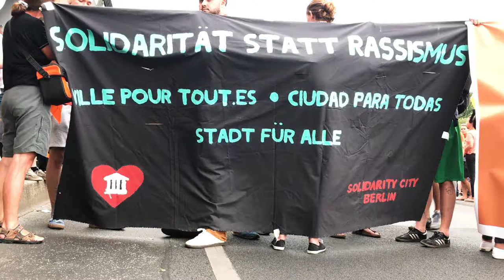Seebrücke I „Dem Sterben im Mittelmeer ein Ende machen!“ (Teilnehmer Flashmob-Blockade Berlin)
Berlin, 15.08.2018. Flashmob für Seenotrettung besetzt Oberbaumbrücke für 1 Stunde.
Eine im Anschluss angemeldete Demonstration wird von der Polizei eine halbe Stunde blockiert und deswegen dann abgesagt.